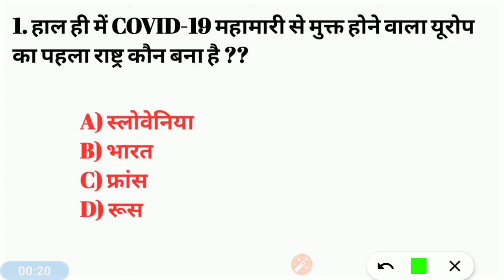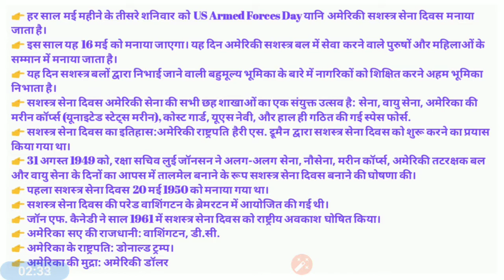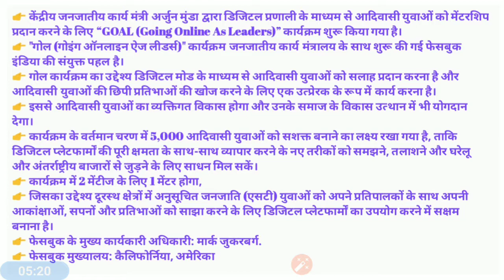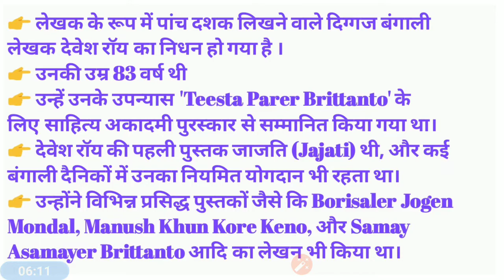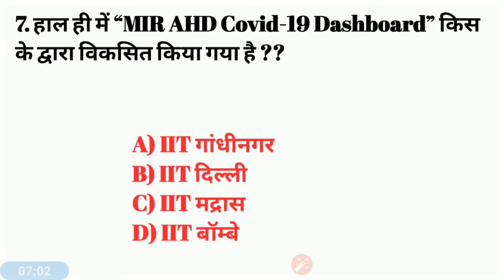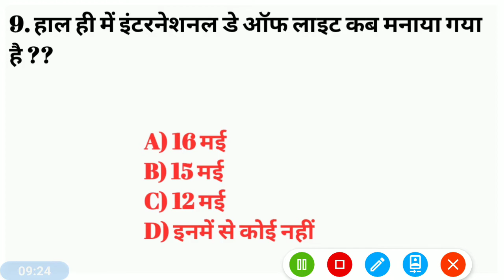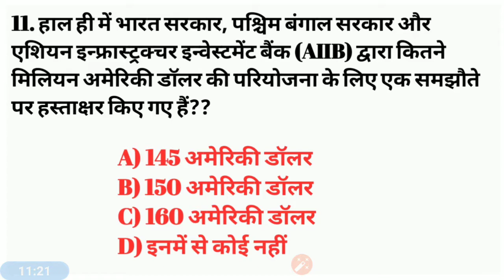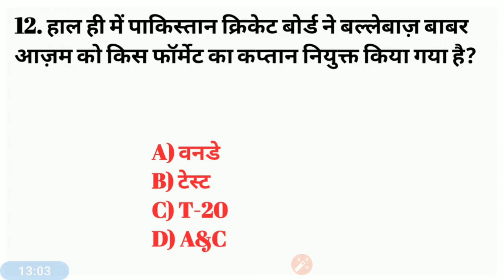17 May 2020 Current Affairs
This video is useful for Haryana police, Railway police, Rajstan police, and Hssc Patwari and All Competition exams